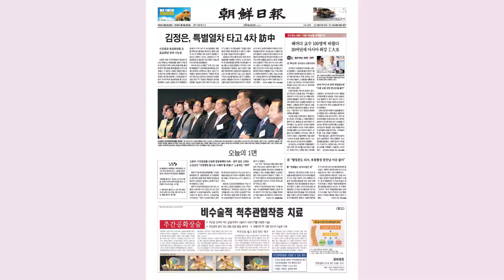[오늘의 1면] 책상 몇개 놓인 이곳이 한국 AI 거점… 2019년 5월 3일 / 조선일보